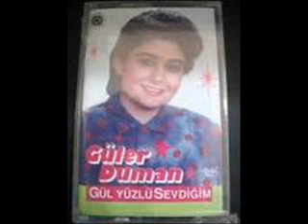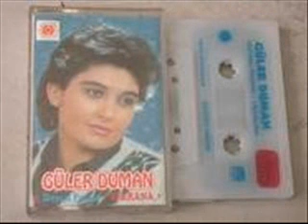GÜLER DUMAN BU İKİLİK SÖYLE NİYE 2011.wmv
MEM U ZİN KENTLİ  MEHMET 2011